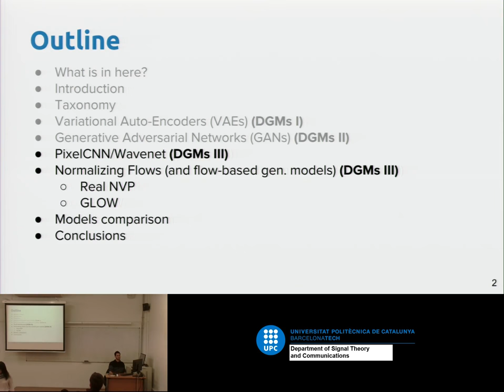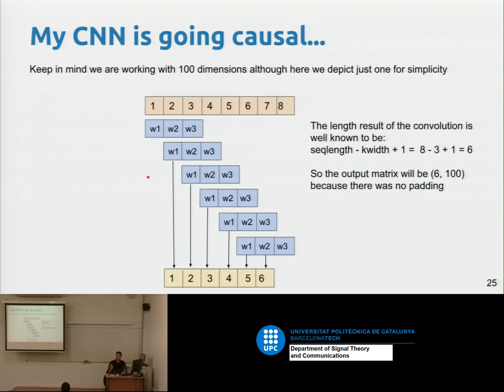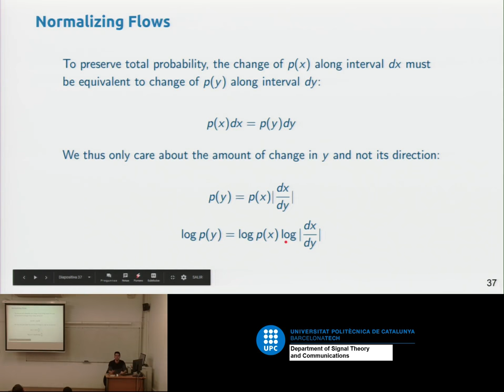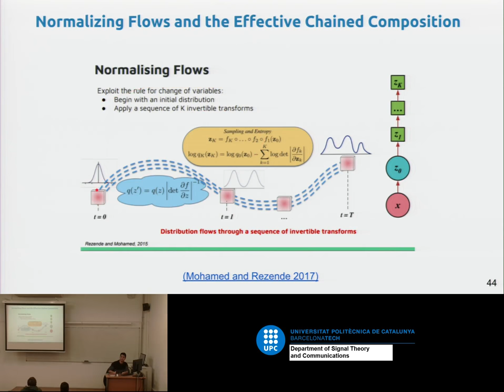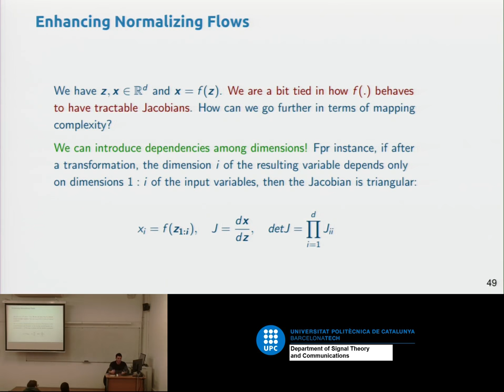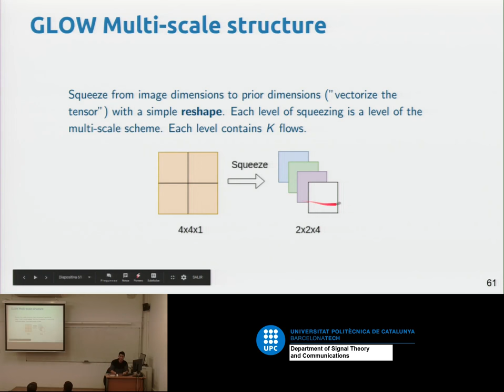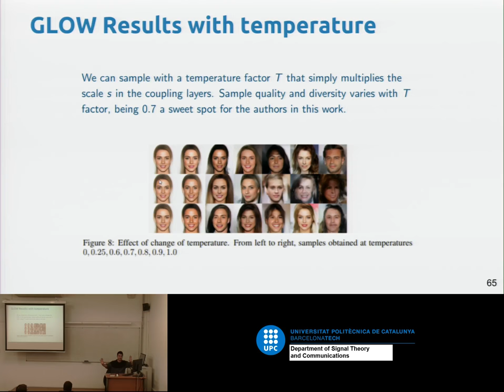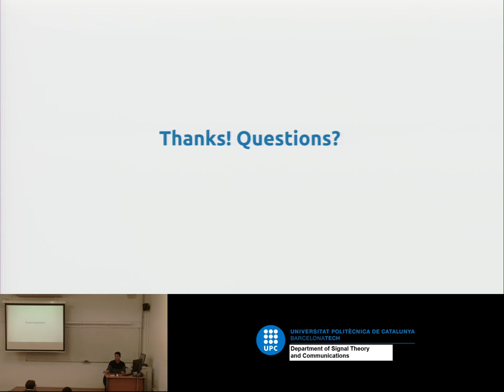PixelCNN, Wavenet, Normalizing Flows - Santiago Pascual - UPC Barcelona 2018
Deep learning technologies are at the core of the current revolution in artificial intelligence for multimedia data analysis. The convergence of large-scale annotated datasets and affordable GPU hardware has allowed the training of neural networks for data analysis tasks which were previously addressed with hand-crafted features. Architectures such as convolutional neural networks, recurrent neural networks or Q-nets for reinforcement learning have shaped a brand new scenario in signal processing. This course will cover the basic principles of deep learning from both an algorithmic and computational perspectives.